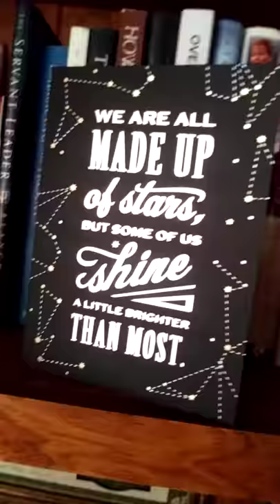Genesis 26:4 I